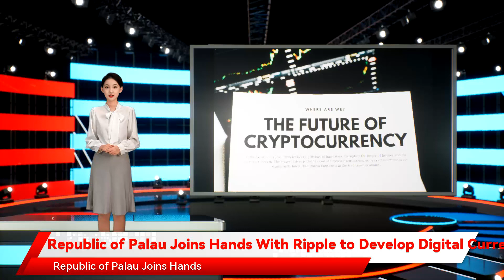Republic of Palau Joins Hands With Ripple to Develop Digital Currency Strategy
Global payments company Ripple has partnered with the island country Republic of Palau to develop strategies for a digital currency.Read more: Ripple Is Looking to Build a Market-Making Platform for XRP: Sources